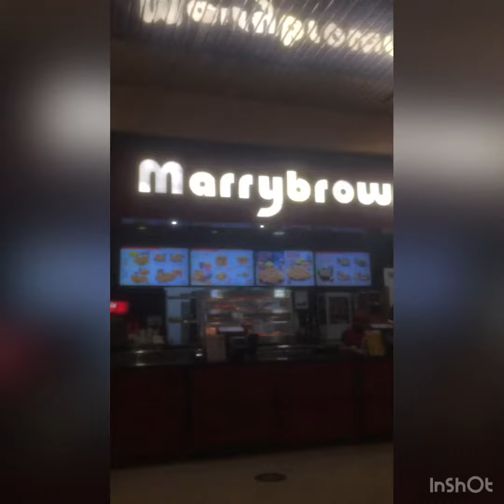MUKBANG @ WAFI MALL😋👏🏻